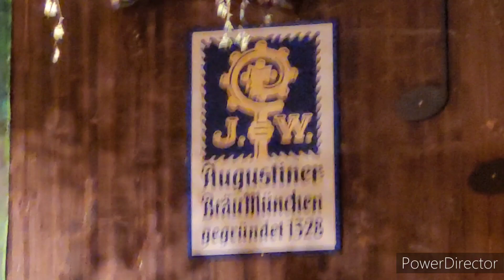3. Wiesn 04.10.2024 - Oktoberfest, Oide Wiesn - 1. Wiesnhit_Rosamunde - MIX Zelt, München